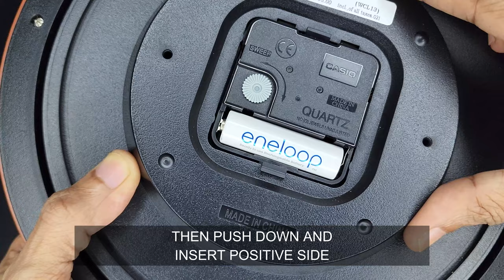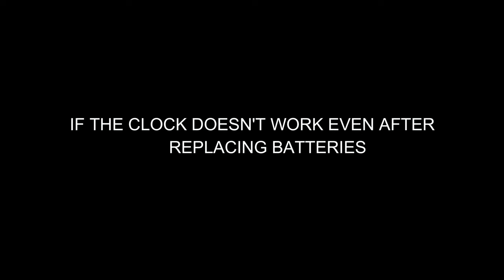Analog Wall Clock (CASIO) - How to Replace Battery